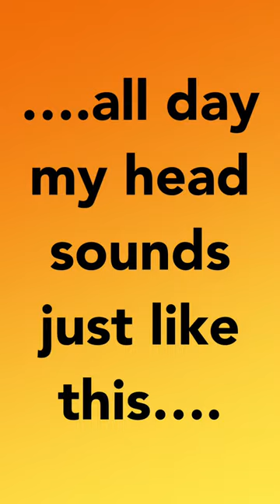Thriller Of A Day